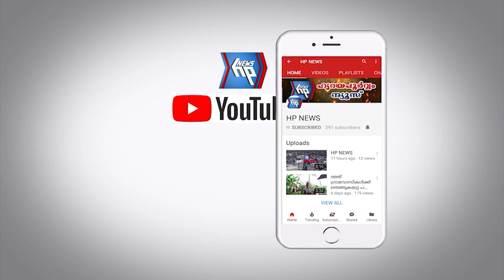ദ്വൈവാർഷിക പൊതുയോഗവും ഭരണ സമിതി തെരഞ്ഞെടുപ്പും നടത്തി AKDA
ദ്വൈവാർഷിക പൊതുയോഗവും ഭരണ സമിതി തെരഞ്ഞെടുപ്പും നടത്തി ആൾ കേരള ഡിസ്‌ട്രിബ്യുട്ടർസ്‌ അസോസിയേഷൻ